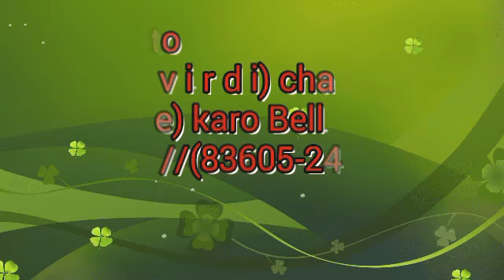2019 new LED panel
Door design